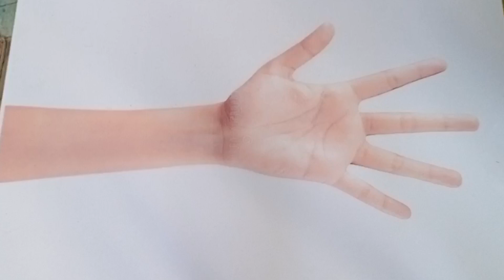very easy dulhan mehndi design/simple bridal mehandi design/mehandi design mehandi